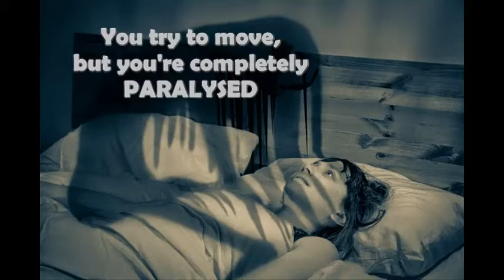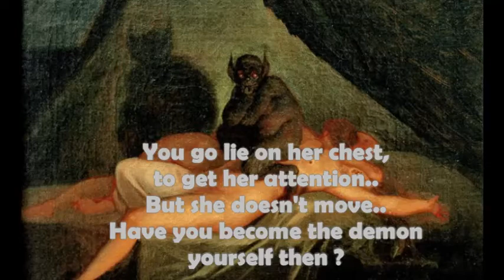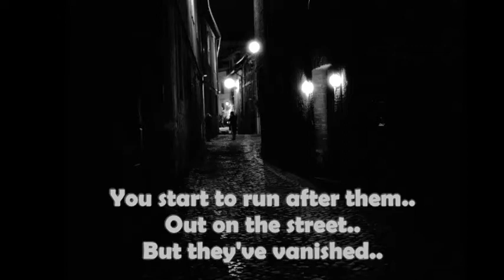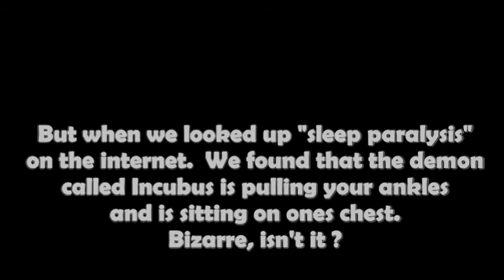GLOOMER - PARALYSED BY INCUBUS (introduction to sleep paralysis)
Sleep paralysis is a phenomenon that occurs when a person temporarily experiences an inability to move or speak while falling asleep or waking up. It often involves vivid hallucinations and a feeling of pressure on the chest. Sleep paralysis can be accompanied by a sense of impending doom, making it a frightening experience for those who go through it.

An incubus, in folklore, is a male demon or supernatural entity that is said to visit sleeping women, especially in their dreams, to engage in sexual activity. The experiences associated with incubi are often linked to sleep paralysis, where individuals report feeling a presence or pressure on their chest.

Gloomer's track "Paralysed by Incubus" seems to explore these themes, drawing on the eerie and unsettling aspects of sleep paralysis and the supernatural. The music and visuals likely enhance the sense of unease and mystery surrounding these phenomena.

Connecting the themes of sleep paralysis, supernatural entities like the incubus, and the eerie experiences associated with them to "2.0 actions" involves creating a narrative or context that links these phenomena to a broader concept or message. Here's a potential approach:

    Symbolism of Sleep Paralysis:
        Sleep paralysis is a metaphor for feeling immobilized or trapped in the face of challenges.
        The sense of impending doom reflects the urgency of addressing critical issues in the world.

    Supernatural Elements:
        The incubus represents unseen forces that hinder progress and well-being.
        These forces symbolize societal or environmental challenges that seem beyond human control.

    2.0 Actions:
        Introduce the concept of "2.0 actions" as a transformative response to these challenges.
        Highlight the need for innovative, collaborative, and forward-thinking approaches to overcome obstacles.

    Empowerment and Transformation:
        Portray the music or visuals as a journey from paralysis to empowerment.
        Showcase individuals or communities taking positive actions to address global issues.

    Call to Action:
        Encourage listeners to reflect on the symbolism and consider their role in positive change.
        Emphasize the power of collective action and the impact of individual contributions.

By weaving these elements together, you create a narrative that connects the haunting experiences described in the track with the idea of embracing progressive actions for a better future—hence, the "2.0 actions."

Gloomy is a producer based in Belgium. Heavily influenced by the real Belgian New Beat and Metal, his music is a sonic representation of the mind and soul of the craftsmanship that is called Gloomy. You can download all of his tracks FOR FREE in high quality on :

Please enjoy everything! :-)